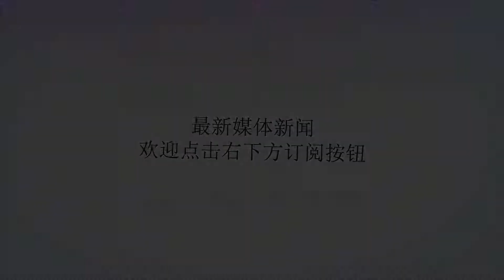航空母舰的生死决战-中途岛大海战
谢谢！二战期间，在太平洋上发生了一场惊天动地的旷世大海战，中途岛大海战，它并不是航空母舰之间的对垒，它变成了航空母舰群之间的战争。1941年12月日本偷袭美国珍珠港，当时日本占居海洋的绝对上风，不可一世，就连日本天皇也天天穿了海军服，海军成了日本最大的骄傲。但好景不长，1942年6月份，通过一场战役，双方的实力发生了根本的转变，接下来，美国开始在太平洋海战上占据绝对上风。战争一结束，奇怪的事情发生了，两个国家都在庆祝海战胜利。美国欣喜若狂，日本四艘航空母舰全军覆没，一艘重巡洋舰被击沉，同时击落300多架日机，士兵死亡3500多人。而与此同时日本也欢欣雀跃，各大电台对内宣传，日本大获全胜，占领了阿留申群岛等等。但事实上，日本的的确确惨败，一是怕影响士气，二是日本国内反战情绪高涨，所以无奈宣称海战获胜。那么这场海战是如何发生的呢？当时的日军的高级将领山本五十六的意图是和美国一经宣战，就要把美国太平洋舰队以及它的基地彻底摧毁，使美国完全丧失战斗意志。但是，偷袭珍珠港未能完全摧毁美国人，而从美国的性格来看，反而激怒了他们。那么要想战胜美国海军，就必须连消带打，快速将美国海军完全摧毁，不能让其有喘息之机。山本五十六根据太平洋的地形，决定攻打中途岛，同时兵分两路，若美军来救援中途岛，另一路便偷袭夏威夷，若美军不来救援中途岛，那就顺势占领中途岛，进而进行下一步部署。战略战术制定的非常详细，但由于日本军部之间的不合，计划上报后迟迟未能通过日本的最高决策层。中途岛之战也许因此偃旗息鼓，但此时的美国已经蠢蠢欲动，时刻准备着复仇行动，美军突然派出18架飞机对日本东京进行狂轰滥炸，日本高层感到受了奇耻大辱，立马批准了三本五十六中途岛计划，准备好好教训下美国人。但美国经过珍珠港偷袭后早有先见之明，尼米兹上将根据情报分析断定日军会袭击中途岛，于是做好了充足的防御工事，周密的战术。1941年6月中途岛之战拉开帷幕，两个舰队相隔600海里，海战一触即发，日军在接近中途岛时，发现美军毫无动静，于是预先提前庆祝。美军兵分两路，一路留守中途岛准备防御，另一路绕过日军的先遣部队，直接攻打日军的后方阵营。日军的先遣飞机群一路上猛轰中途岛，当战斗机回航时，却遭到了早已埋伏好的美军拦截，损失惨重，日本海军元气大伤，同时美国空军还对早已装好鱼雷的日本航母舰队进行了轮番轰炸，日军惨败。这一战极大的打击了日本海军的士气，对于日美之间的海上实力起到了扭转作用，这也是世界海军史上永远不能忽视的一场大规模海战。